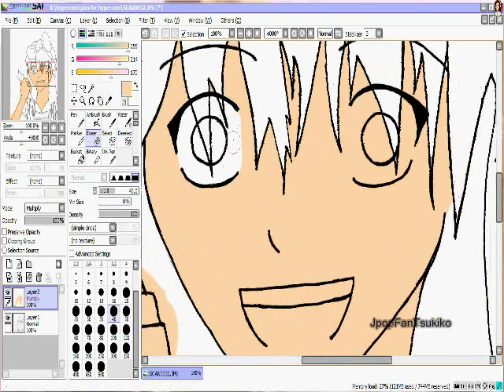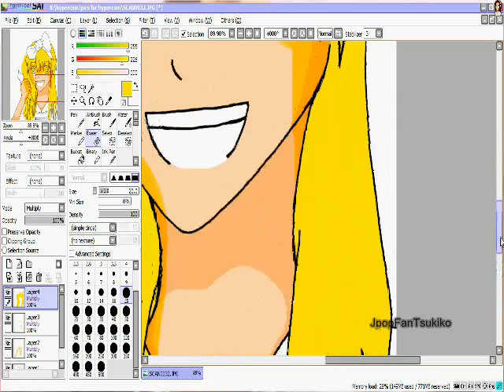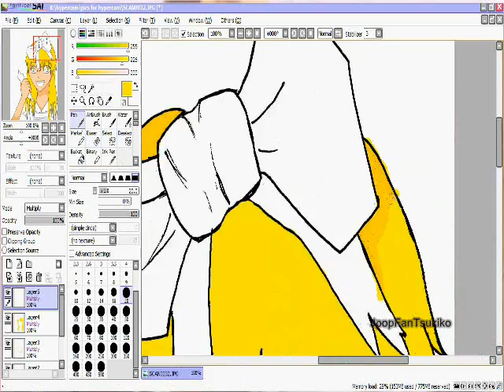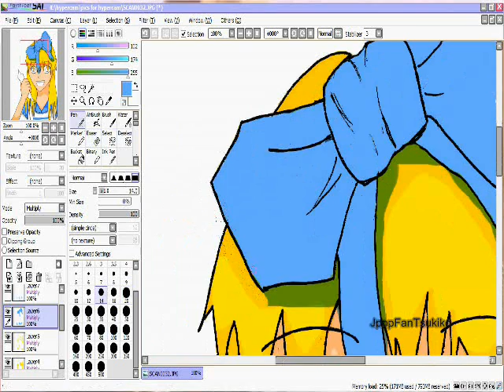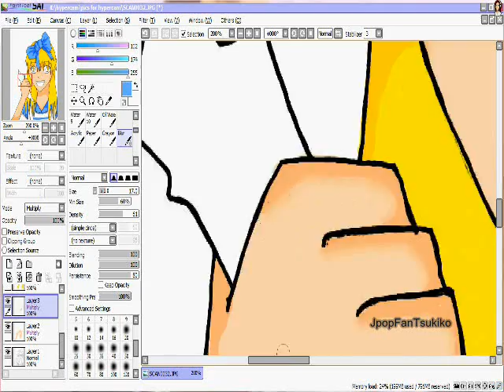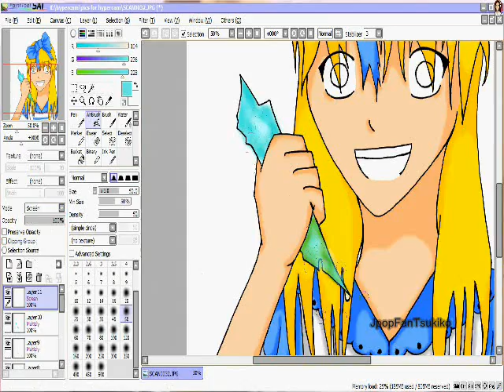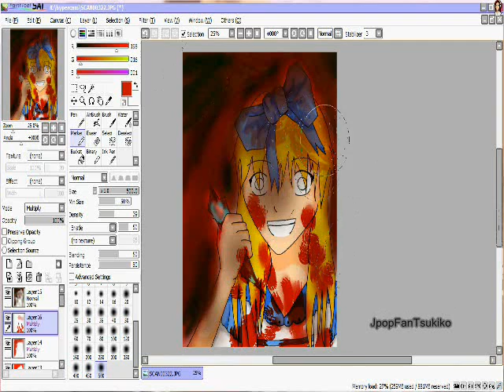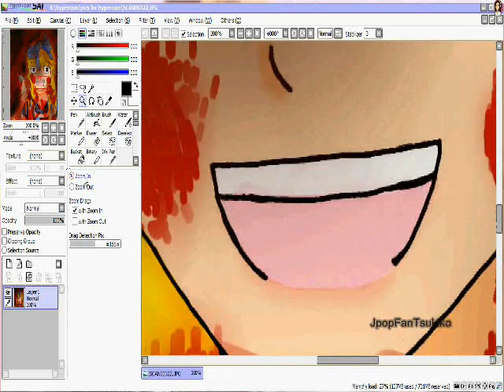SAI Paint Tools : Alice Gone Crazy Coloring With Mouse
i drew this picture and tried to make it look like Alice as possible but this is what i got.

Vocaloid : Witch , Period , Servent of evil